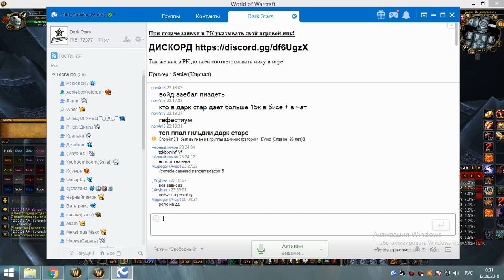1я часть цлк 25г фурик 11 06 18